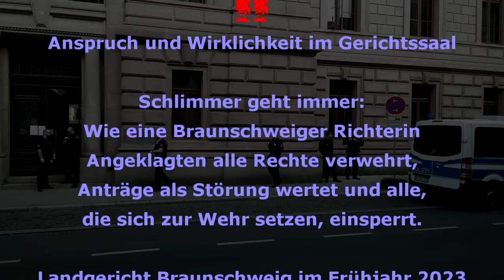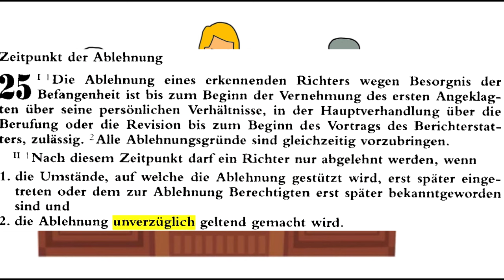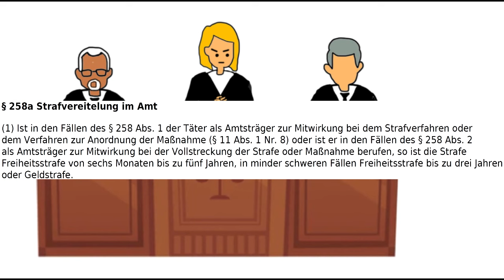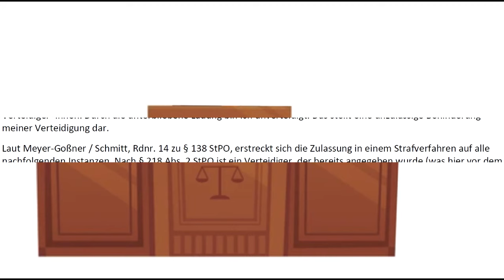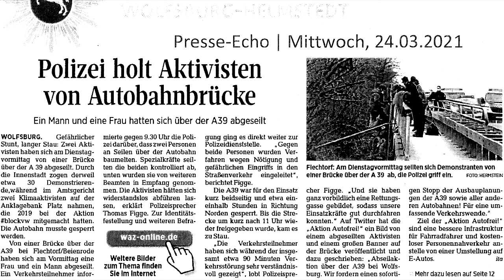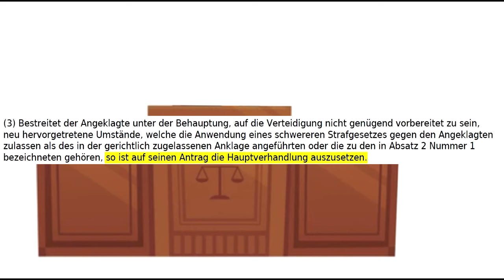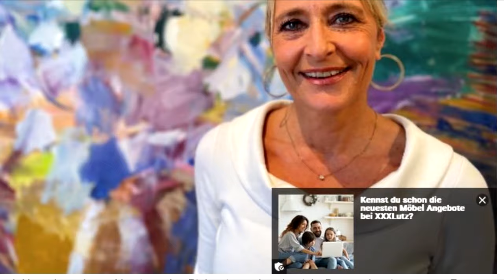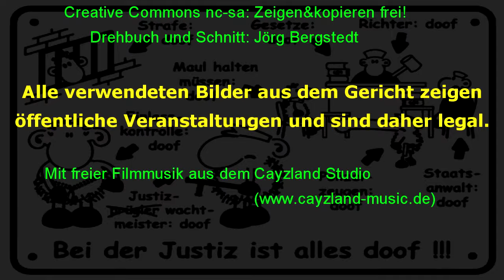Unter Paragraphen II (gekürzte Version): Anspruch und Wirklichkeit im Gerichtssaal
Zehn Jahre nach dem Antirepressionsklassiker "Unter Paragraphen" erscheint "Unter Paragraphen II" - und der ist noch wilder. Mitgeschnittene Strafprozesse, in denen die Angeklagten nicht nur gar keine Anträge stellen konnten, sondern gleich eingesperrt wurden, wenn sie es doch versuchten. In den Hauptrollen: Die Braunschweiger Richterin Bock-Hamel und je ein Staatsanwalt, die sich null an die rechtlichen Vorgaben der Strafprozessordnung halten, aber die Angeklagten immer wieder über deren vermeintliche Regeln belehren. In Nebenrollen Angeklagte, Verteidiger*innen und Zuhörer*innen, die ermahnt und schließlich weggesperrt werden. Zwei Stunden und 11 Minuten Kopfschütteln sind garantiert.

Verteidigung nach § 138 Abs. 2

Am 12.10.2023 fand ab 17.30 Uhr (Anmeldung) eine Versammlung statt, deren einzige Ausdruckmittel das Zeigen eines Films mit dem Titel „Unter Paragraphen II“ sein sollte. Von Beginn an war ein erhebliches Polizeiaufgebot mit u.a. anwesender Bereitschaftspolizei in Stärke von knapp 50 Uniformierten sowie von Führungskräften aus Landgericht und Staatsanwaltschaft vor. Fünf Minuten nach Beginn der Filmvorführung wurde diese gewaltsam unterbrochen und die Ausdrucksmittel der Versammlung (Beamer und Laptop) beschlagnahmt. Zudem wurden der Versammlungsleiter und der nur als einfacher Versammlungsteilnehmer anwesende Filmemacher aus der Versammlung ausgeschlossen und, trotz schon vor Ort erfolgter Personalienfeststellung, verhaftet. Sie wurden ca. 4 Stunden festgehalten, ohne dass dafür eine Begründung erkennbar war – außer dem unausgesprochenen Ziel, die Durchführung der unerwünschten, weil justizkritischen Veranstaltung zu verhindern (was auch gelang).